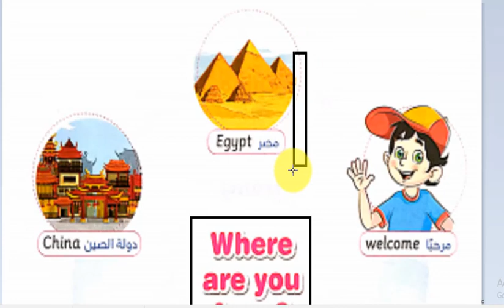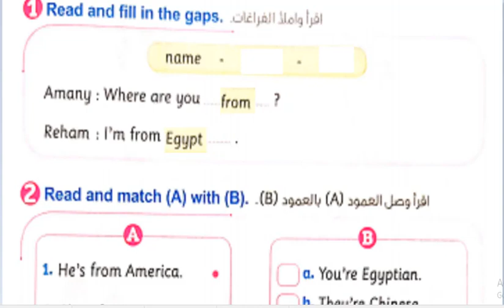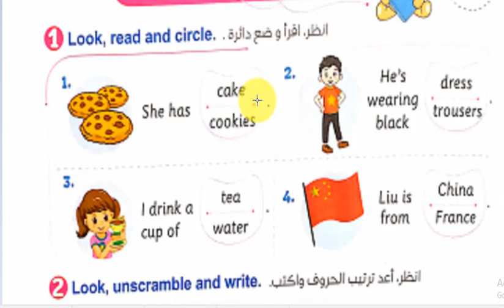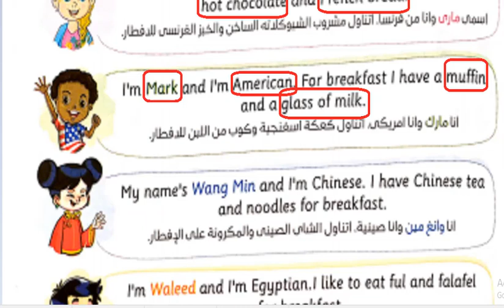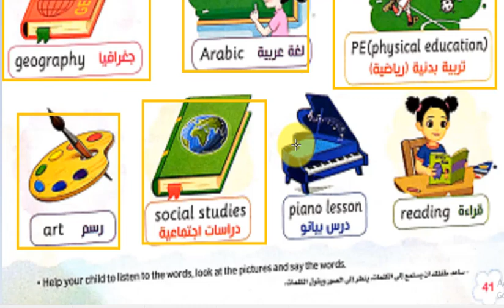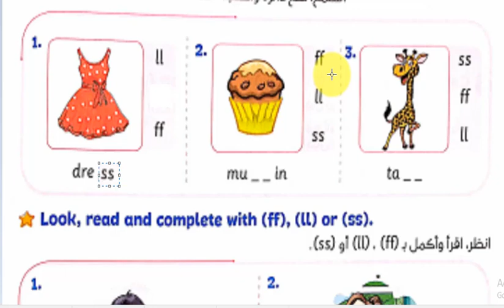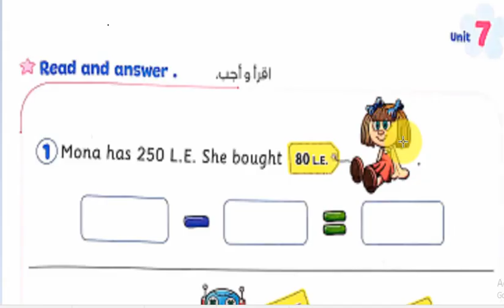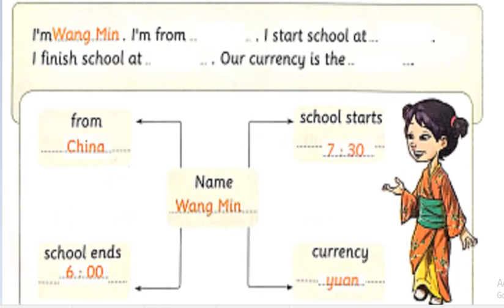شرح الوحدة السابعة كونكت 3 الثالث الابتدائى من كتاب المعاصر 2021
اجابة كتاب المعاصر الترم التانى
كونكت 3